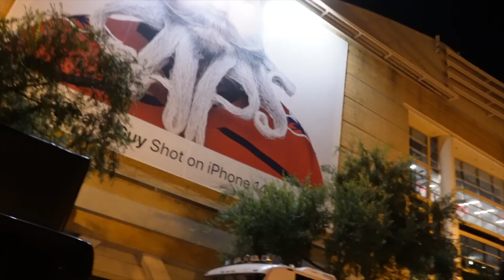I WENT TO A DRAKE CONCERT!!! (WITH SPECIAL GUEST PERFORMANCE?)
LET ME KNOW WHAT KIND OF VIDEOS YOU GUYS WANT NEXT!!!

My guys socials!!

Josiah's Soundcloud, Spotify, Apple Music!!